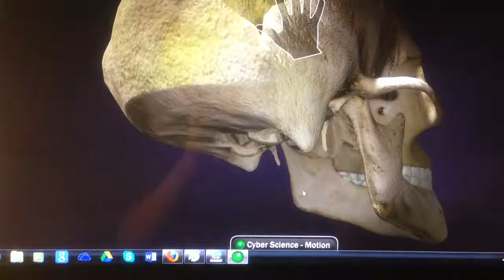Leap motion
Skull science